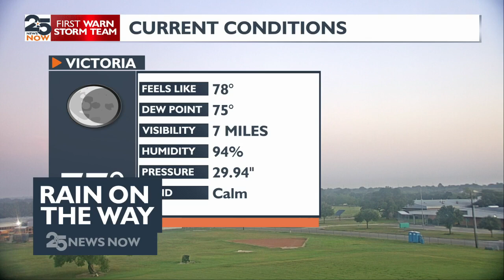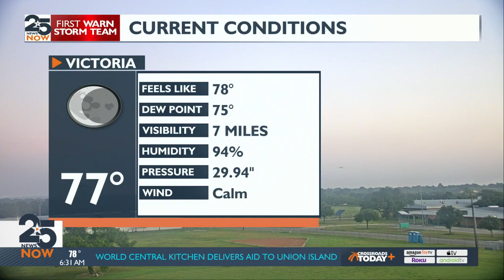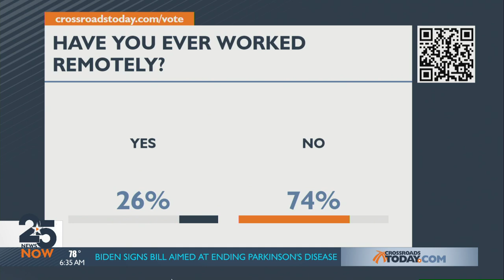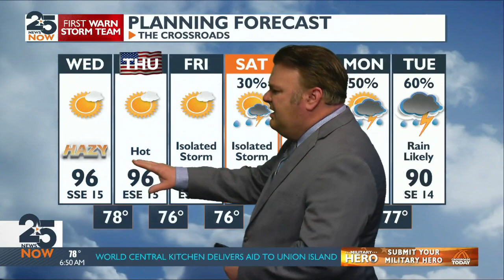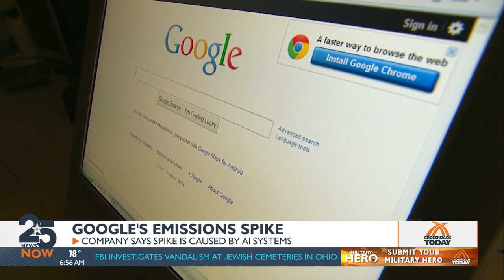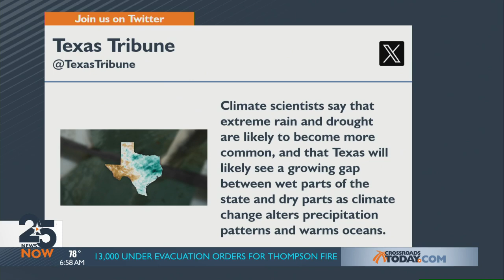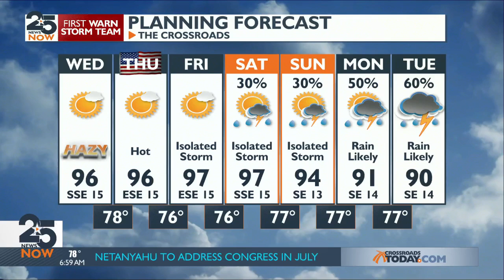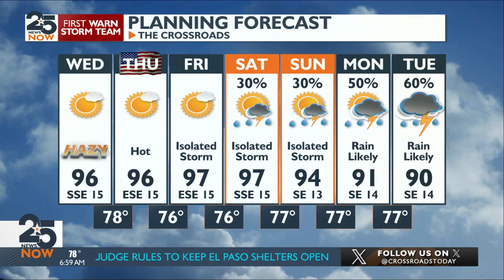25 News Now Sunrise Wednesday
25 News Now Sunrise Wednesday